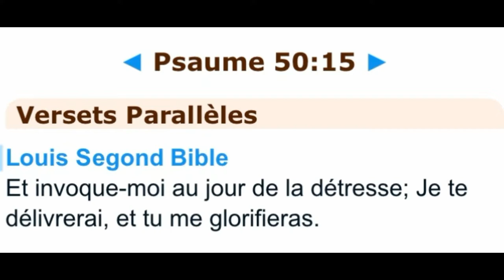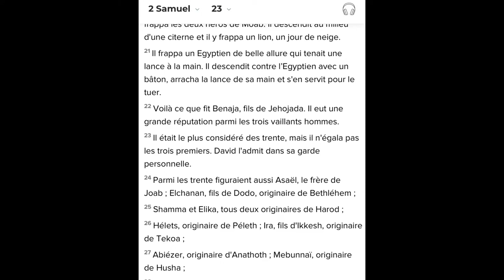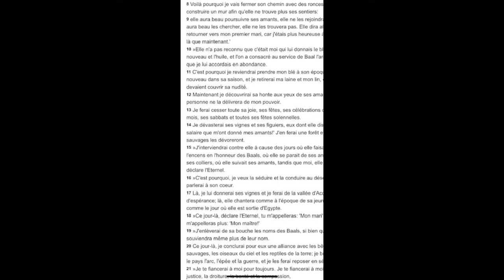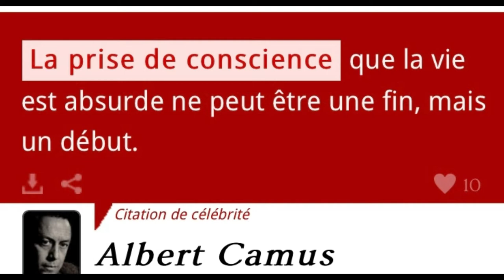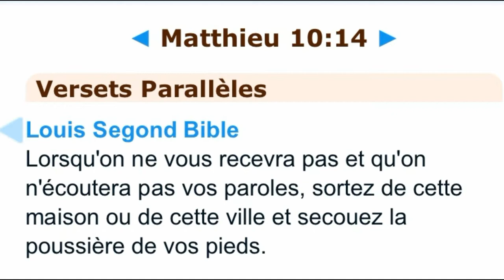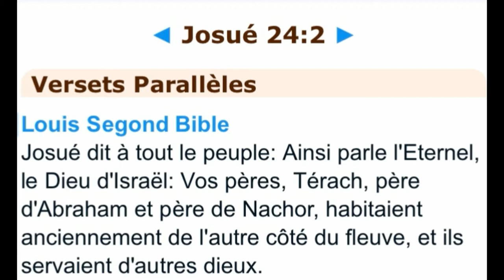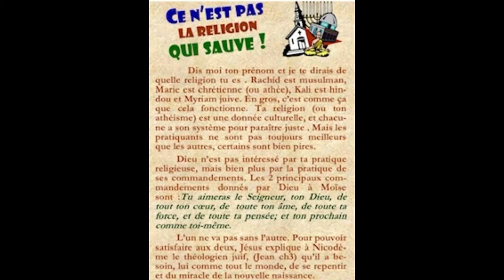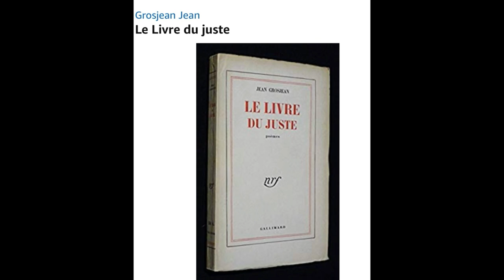Oppression du peuple Israël par les madianites vs appel de Gédéon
Today we will be discussing Judges chapter 6. The Israelites did evil in the eyes of the Lord, and for 7 years, he gave them into the hands of the Midianites. Because the power of Midian was so oppressive, the Israelites prepared shelters for themselves in mountain clefts, caves and strongholds. Whenever the Israelites planted their crops, the Midianites, Amalekites, and other eastern peoples invaded the country. They camped on the land and ruined the crops all the way to Gaza and did not spare a living thing for Israel, neither sheep, no cattle, no donkeys. They came up with their livestock and their tents like swarms of locusts. It was impossible to count them or their camels; they invaded the land to ravage it. Midian so impoverished the Israelites that they cried out to the Lord for help. When the Israelites cried out to the Lord because of Midian, he sent them a prophet, who said, ‘This I delivered you from the hand of all your oppressors; I drove them out before you and gave you their land. I said to you, “I am the Lord your God; do not worship the gods of the Amorites, in whose land you live.” But you have not listened to me.’ The angel of the Lord came and sat down under the oak in Ophrah that belonged to Joash the Abiezrite, where his son Gideon was threshing wheat in a winepress to keep it from the Midianites. The angel of the Lord appeared to Gideon, he said, ‘The Lord is with you, mighty warrior. ’Pardon me, my lord,’ Gideon replied, ‘but if the Lord is with us, why has all this happened to us? Where are all his wonders that our ancestors told us about when they said, “Did not the Lord bring us up out of Egypt?” The Lord has abandoned us and given us into the hand of Midian.’ The Lord turned to him and said, ‘Go in the strength you have and save Israel out of Midian’s hand. Am I not sending you?’ ‘Pardon me, my lord,’ Gideon replied, ‘but how can I save Israel? My clan is the weakest in Manasseh, and I am the least in my family.’ The Lord answered, ‘I will be with you, and you will strike down all the Midianites, leaving none alive. ’Gideon replied, ‘If now I have found favour in your eyes, give me a sign that it is really you talking to me. Please do not go away until I come back and bring my offering and set it before you.  The fire flared from the rock, consuming the meat and the bread. And the angel of the Lord disappeared. Gideon realised that it was the angel of the Lord, he exclaimed, ‘Alas, Sovereign Lord! I have seen the angel of the Lord face to face!’ The Lord said to him, ‘Peace! Do not be afraid. You are not going to die. ’Gideon built an altar to the Lord there and called it The Lord Is Peace. To this day it stands in Ophrah of the Abiezrites. Gideon took 10 of his servants and did as the Lord told him.  In the morning, when the people of the town got up, there was Baal’s altar, demolished, with the Asherah pole beside it cut down and the second bull sacrificed on the newly-built altar! All the Midianites, Amalekites and other eastern peoples joined forces and crossed over the Jordan and camped in the Valley of Jezreel. The Spirit of the Lord came on Gideon, and he blew a trumpet, summoning the Abiezrites to follow him. He sent messengers throughout Manasseh, calling them to arms, and also into Asher, Zebulun, and Naphtali, so that they too went up to meet them. Gideon said to God, ‘If you save Israel by my hand as you have promised look, I will place a wool fleece on the threshing-floor. If there is dew only on the fleece and all the ground is dry, then I will know that you will save Israel by my hand, as you said.’ That is what happened. Gideon rose early the next day; he squeezed the fleece and wrung out the dew a bowlful of water. Gideon said to God, ‘Do not be angry with me. Let me make just one more request. Allow me one more test with the fleece, but this time make the fleece dry and let the ground be covered with dew.’ That night God did so. Only the fleece was dry; all the ground was covered with dew.